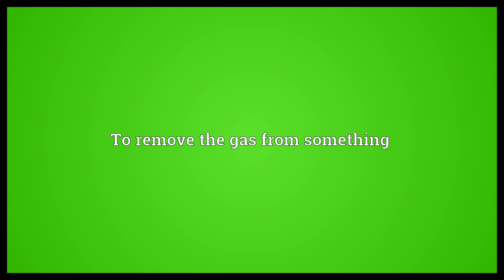Degas Meaning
Video shows what degas means. To remove the gas from something.  Degas Meaning. How to pronounce, definition audio dictionary. How to say degas. Powered by MaryTTS, Wiktionary